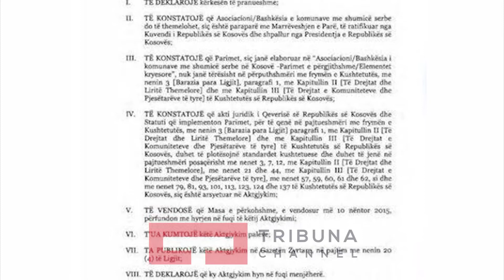''Dorëheqja e Mustafes nuk eshte zgjidhje''